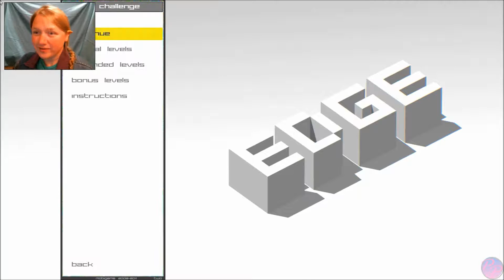What does 'Speedrun' mean again? Edge #2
Welcome back to Edge, where I try to redeem all of the dumb mistakes I made last time!  (Spoiler Alert: I fail.)